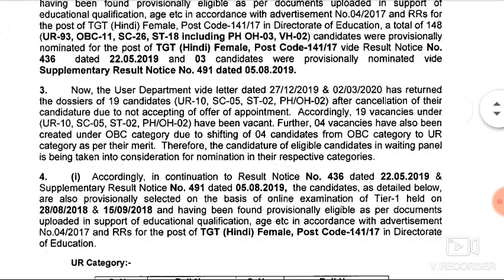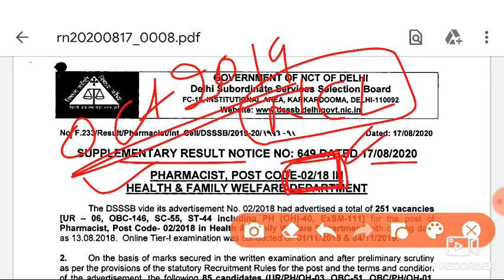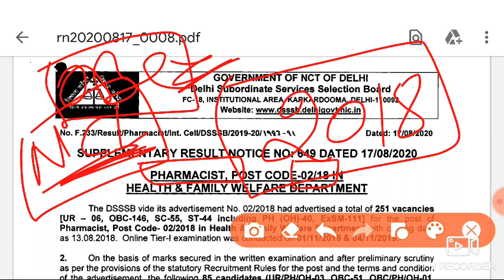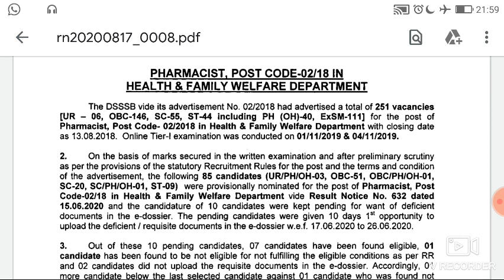DSSSB Result & Document Verification में भी नई-नई Problems.. Must watch. By Umesh Bhardwaj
Join here :-
Follow on Instagram :- @ume_shhh1230 (umesh bhardwaj)